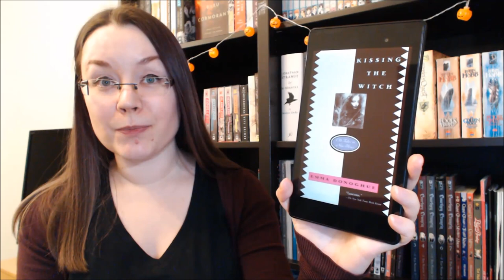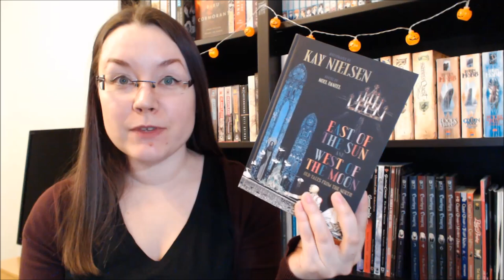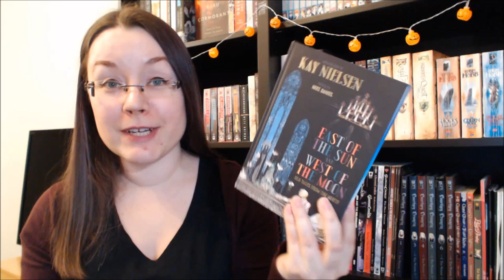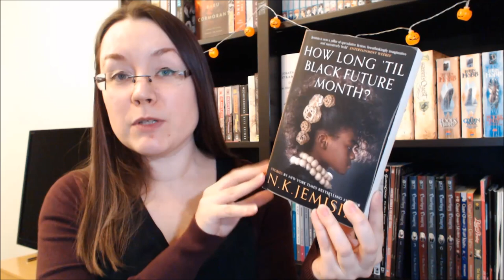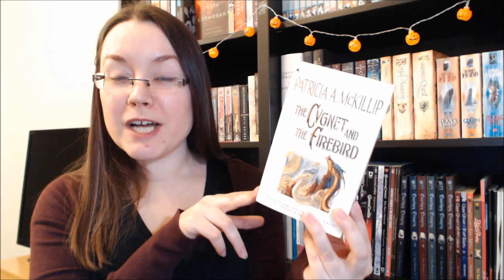My Favourite Books of 2019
[CC] Alright, it's 2020, so it's time for my favourite books that I read in 2019! These are of course all fantasy and fairy tales, with a dash of horror and science fiction.

THE BOOKS
The Hundred Thousand Kingdoms by N. K. Jemisin
Courtney Crumrin and the Coven of Mystics by Ted Naifeh
Kissing the Witch: Old Tales from New Skins by Emma Donoghue
A Small Charred Face by Kazuki Sakuraba
How the Best Hunter in the Village Met Her Death by Molly Ostertag
East of the Sun and West of the Moon: Old Tales from the North, ed. Noel Daniel, illust. Kay Nielsen
The Delicious in Dungeon manga series by Ryoko Kui
How Long 'til Black Future Month by N.K. Jemisin
The Sorceress and the Cygnet & The Cygnet and the Firebird by Patricia A. McKillip
Night's Master by Tanith Lee